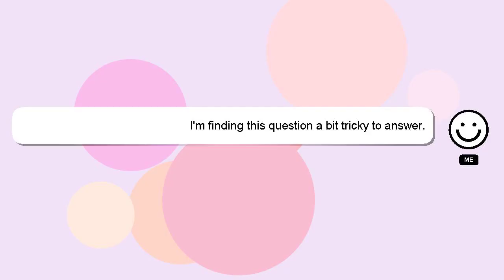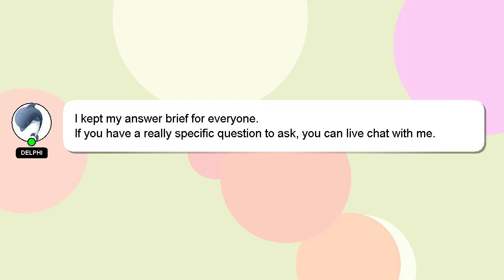How to report fb group?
Allow me to introduce myself briefly, Howdy, my name's Delphi. I am here to help you get the answers you are seeking. - How to report fb group?

Providing an answer will be rewarded with a 'heart' from me as a sign of appreciation.

*2 What we are experimenting :*